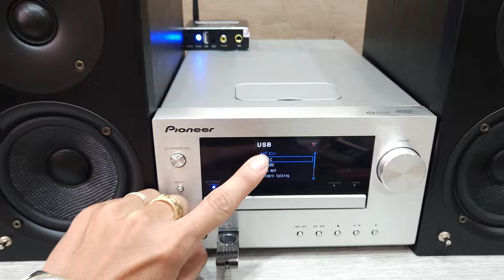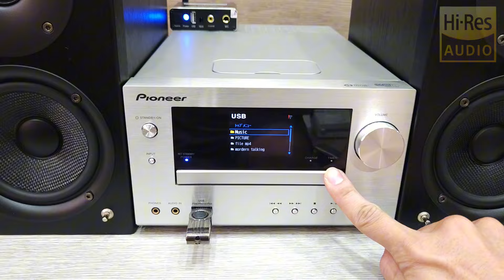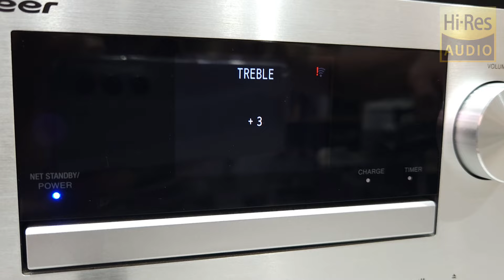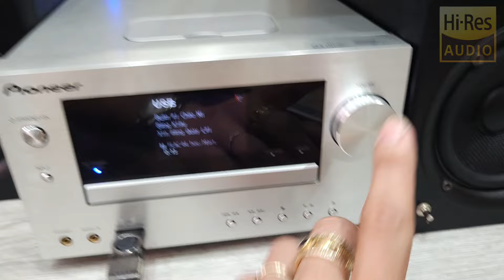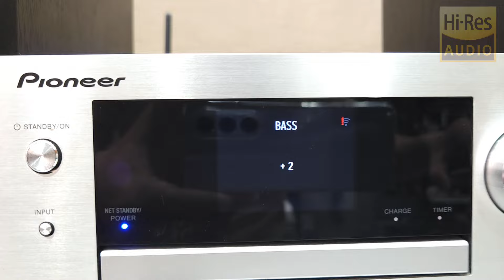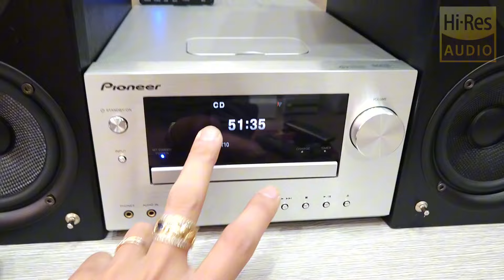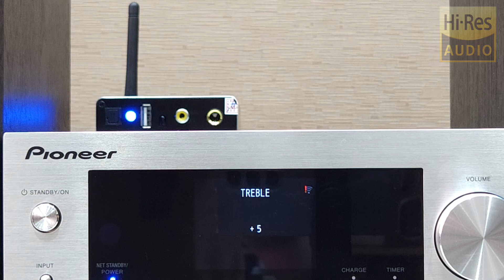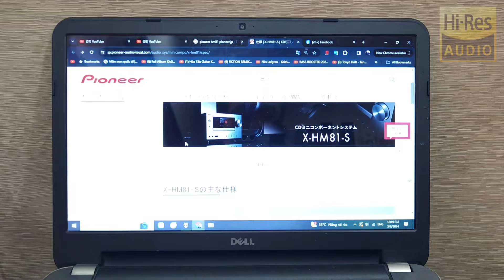DAC Hi_RES (24bit/192KHz)🏆Màng Loa Sợi Thủy Tinh PIONEER HM81 Đẳng Cấp (Vũ 0908804711)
PIONEER_HM81 ĐỜI 2014 SIÊU HIẾM
⚡️Dòng Cao Cấp USB Đọc Lossless, Wav, ...
⚡️Màng Loa Sợi Thủy Tinh.
⚡️Chíp âm thanh Hi_Res 24bit/192KHz.
--- 💰 --- Sale Off --- 💰 ---
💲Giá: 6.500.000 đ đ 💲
Đủ phụ kiện: điều khiển học, dây loa Nhật, dây kết nối đthoai.
Tặng biến áp (đổi nguồn rời) giá 150k.
Tặng thêm hộp Bluetooth xịn 300k.
*** Không bao gồm phí shipcod.
--- Ampli ---
🔸️Kiểu dáng cực sang, hiện đại. Màn hình hiển thị rộng, đèn Led 16 triệu màu.
🔸️Mặt phay nhôm vân xước ngang.
🔸️USB đọc file Nhạc Chuẩn Lossless, File Gốc (.FLAT, WAV, .MP3,...).
🔸️Đĩa CD đọc tốt.
🔸️Cổng Aux, Line in. Các trạm kết nối đều mạ vàng.
🔸️Có cổng Out ra sub điện.
🔸️Chỉnh EQ cài sẵn 5 chế độ: Game, Pops, Classic,, Vocal, Jazz.
🔸️Tắt mở P.Bass (Super Bass).
🔸️Chỉnh Bass-Treble (+-5 dB)
🔸️Jack bắp chuối mạ vàng, thân trong suốt, mẫu mã hiện đại.
Loa ---
🔸️Loa Pioneer HM81 với màng loa sợi thủy tinh cấu tạo tương đồng dòng Hi End Denon CX1 nổi tiếng.
🔸️Bass cực đã, nội lực loa rất khủng.
🔸️Trang bị Jack bắp chuối mạ vàng toàn thân cho điểm kết nối cực tốt.